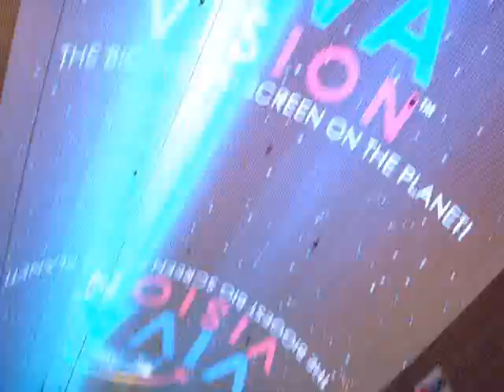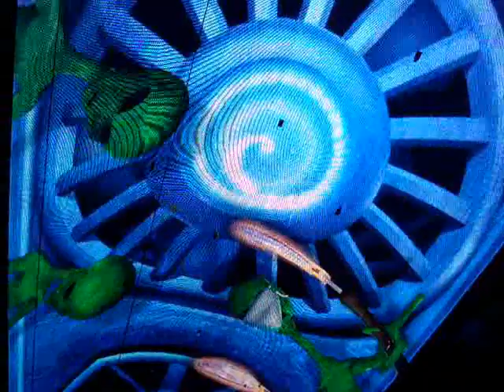OLaH & Angel's Vegas Invasion Part1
Doin Big Thangs in Vegas for our Birthdays